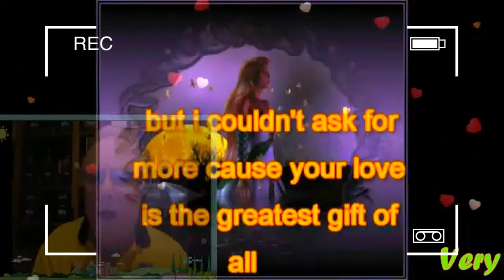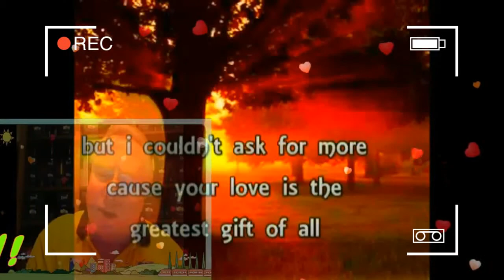Your Love Is The Greatest Gift Of All My Very Handsome Husband,DR.BARRY! Love U More MABUHAY!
Your Love Is The Greatest Gifts Of All...My GWAPO, My Love,My Darling,My Cowboy,My Sweet,Caring And Loving Very Handsome Husband,DR.BARRY SORENSON! It's Not The Flowers,Wrapped In Fancy Paper...It's Not A Ring,I Wear Around My Finger...There's Nothing In All The WORLD I Need...When I Have You Here Beside Me,Here Beside Me...So You Could Give Me Wings To Fly And Catch Me If I Fall...Or Pull The Stars Down From The Sky...So I Could Wish On Them All But I Couldn't Ask For More 'Cause Your Love Is The Greatest Gifts Of All...In Your Arms,I Found A Strength Inside Me...And In Your Eyes,There's A LIght To Guide Me...I Would Be Lost Without You...And All That My Heart Could Ever Want Has Come True...So You Could Give Me Wings To Fly...And Catch Me If I Fall...Or Pull The Stars Down From The Sky...So I Could Wish On Them All...But I Couldn't Ask For More 'Cause Your Love Is The Greatest Gift Of All...You Could Offer Me the Sun And Moon...And I Would Still Believe. You Gave Me everything...When You Gave Your Heart To Me...But I Couldn't Ask For More...'Cause Your Love Is The Greatest Gift Off All. You Could Give Me Wings To Fly...And Catch Me If I'm Fall...Or Pull The Stars Down From The Sky...So I Could Wish On Them All But I Couldn't Ask For More 'Cause Your Love Is The Greatest Gifts Of All...My BABY,My Love,My Darling,My Sweet,Caring And Loving Very Handsome Husband,DR.BARRY SORENSON! Love U More MABUHAY!!